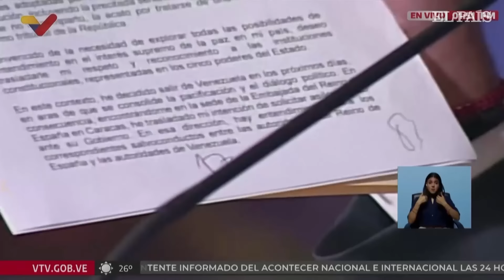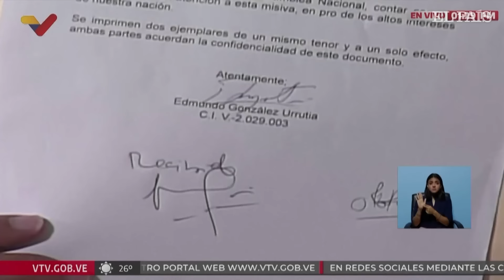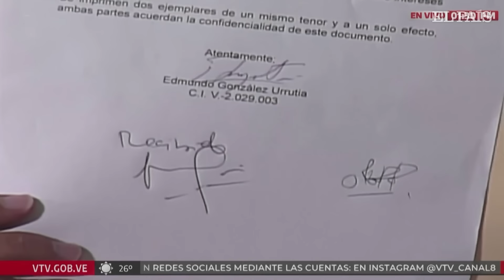VENEZUELA | Gobierno niega coerción sobre Edmundo González | EL PAÍS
La salida de Venezuela de Edmundo González había estado hasta ahora rodeada de secretismo. Ni el candidato que ganó las elecciones, según las actas publicadas por la oposición, ni España como país acogedor ni el chavismo habían revelado los detalles de lo que ocurrió ese sábado 7 de septiembre, casi de madrugada, cuando el veterano diplomático se subió a un avión de las Fuerzas Armadas españolas y voló a Madrid. En ese momento nadie esperaba que se fuese del país. Este miércoles, el presidente de la Asamblea Nacional, Jorge Rodríguez, ha revelado un documento firmado esa noche, en el que González reconoce “las decisiones adoptadas por los órganos de justicia en el marco de la Constitución, incluyendo la precitada sentencia de la Sala Electoral”. “Aunque no la comparto, la acato”, continúa el escrito. En otras palabras: el candidato daba validez a la victoria que el Tribunal Supremo de Justicia (TSJ), controlado por el chavismo y sin verdadera independencia judicial, le otorgaba a Nicolás Maduro.